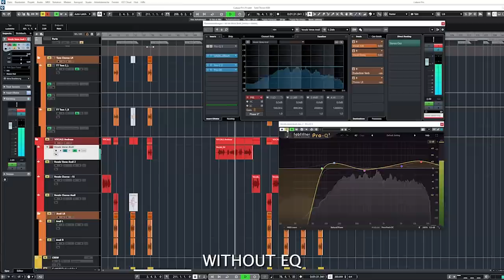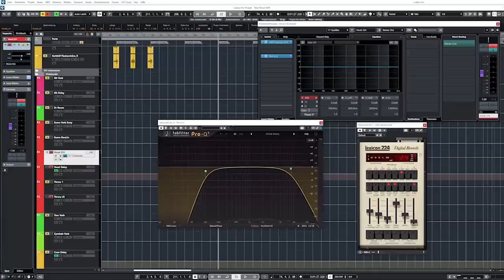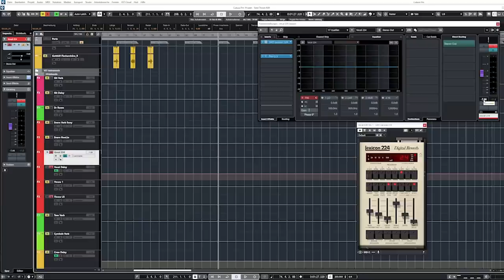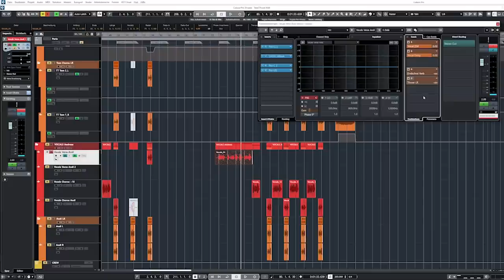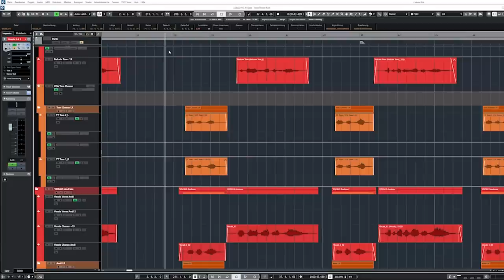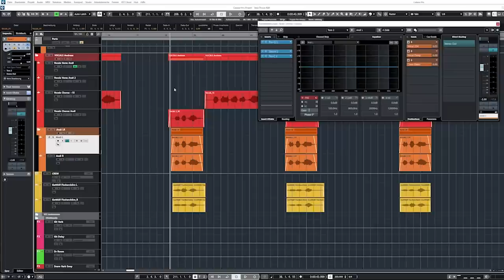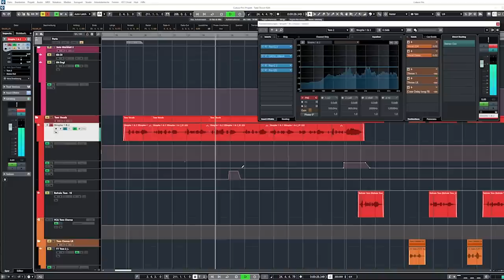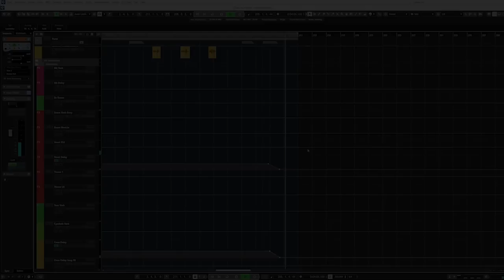Let's Talk About Thrash Metal